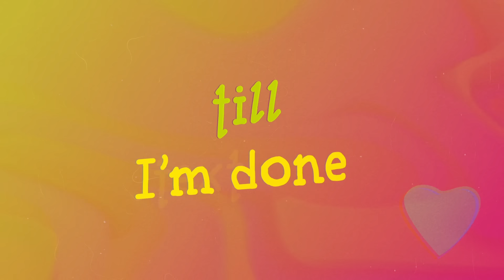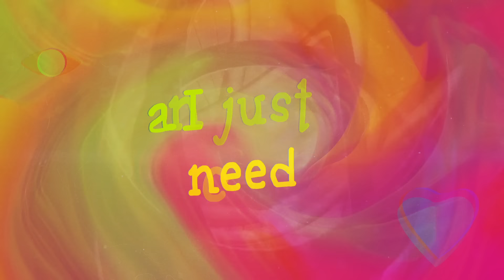Imanbek, Lil Xan, KDDK - Go Crazy (Lyric Video)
Lil Xan, Imanbek and KDDK team up to produce ‘Go Crazy’, an outstanding example of good eclectics and taste in contemporary music production!